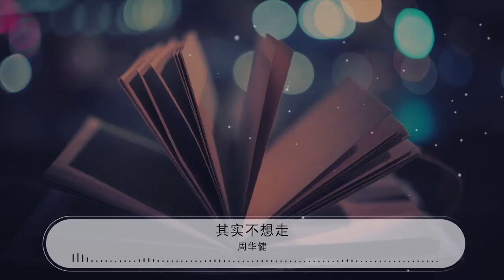其實不想走 - 周華健『其實不想走 其實我想留』【動態歌詞Lyrics】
周華健

00:00 其實不想走 (Live) - 周華健 (Emil Wakin Chau)
00:06 詞：劉志宏
00:12 曲：劉志宏
00:18 編曲：洪敬堯
00:24 你總是說我在

00:25 這樣孤單時候

00:28 纔會想與你聯絡

00:32 然而談的情
00:34 說的愛不夠

00:36 說來就來 說走就走

00:40 怎麼會不懂我
00:42 怎麼會不知道

00:44 女人的心是脆弱

00:48 寂寞不是我

00:50 不能夠忍受

00:52 只是每一天

00:54 我想你太多

00:58 其實不想走

01:00 其實我想留

01:02 留下來陪你每個春夏秋冬

01:06 你要相信我

01:08 再不用多久

01:10 我要你和我今生一起度過

01:14 其實不想走

01:16 其實我想留

01:18 留下來陪你每個春夏秋冬

01:22 你要相信我

01:24 再不用多久

01:26 我要你和我今生一起度過

01:38 怎麼會不懂我
01:39 怎麼會不知道

01:41 女人的心是脆弱

01:46 寂寞不是我

01:48 不能夠忍受

01:50 只是每一天

01:52 我想你太多

01:56 其實不想走
01:58 其實我想留

02:00 留下來陪你每個春夏秋冬

02:04 你要相信我

02:06 再不用多久

02:08 我要你和我今生一起度過

02:12 其實不想走

02:14 其實我想留

02:16 留下來陪你每個春夏秋冬

02:20 你要相信我

02:22 再不用多久

02:24 我要你和我今生一起度過

02:56 其實不想走

02:58 其實我想留

03:00 留下來陪你每個春夏秋冬

03:04 你要相信我

03:06 再不用多久

03:08 我要你和我今生一起度過

03:12 其實不想走

03:14 其實我想留

03:16 留下來陪你每個春夏秋冬

03:20 你要相信我

03:22 再不用多久

03:24 我要你和我今生一起度過

03:29 其實不想走

03:31 其實我想留

03:32 留下來陪你每個春夏秋冬

03:36 你要相信我

03:38 再不用多久

03:40 我要你和我今生一起度過

03:44 其實不想走

03:46 其實我想留

03:48 留下來陪你每個春夏秋冬

03:52 你要相信我

03:54 再不用多久

03:56 我要你和我今生一起度過